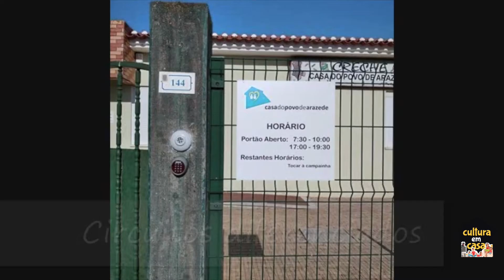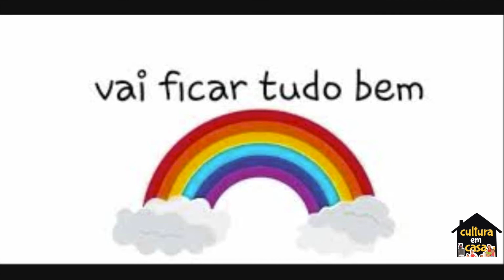Cultura em Casa | Casa Povo Arazede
Todos somos importantes para ajudar a combater a Covid-19. No Cultura em Casa apresentamos-lhe as medidas que a Casa do Povo de Arazede colocou em prática nas instalações da sua creche.
Depois de um longo trabalho de preparação, foram adotadas, desde o dia 1 de junho, novas medidas e regras com vista a redução do risco de contágio entre as crianças e funcionárias da instituição.
As medidas adotadas passaram pela reorganização dos espaços da creche, aquisição de equipamento de proteção individual e fardamento e reforço da limpeza e desinfeção de espaços e equipamentos.
Recordamos a importância de continuar a seguir as recomendações das autoridades de saúde.
Cuide de Si. Cuide de Todos.